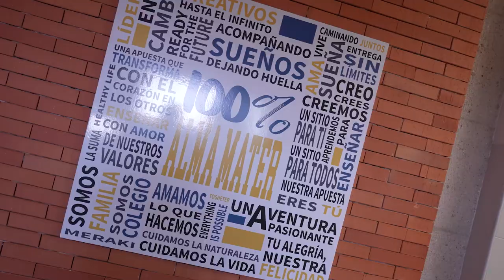Award Ceremonies for the 6th Season of JUNIOR Esports Spain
The educational and technological project 📚 developed for students aged between 14 and 18 awarded prizes 🏅 to the winners of the last season in its three competitions:

IES Felipe de Borbón (Ceutí) - League of Legends👾
Colegio San Vicente de Paúl (Cartagena) - Rocket League🚗
lnstitut Escola Castellterçol (Barcelona) - Brawl Stars🕹

The prizes are intended to enhance the equipment in the classrooms of each winning center, contributing to a better education for the students. 🏫📖

JUNIOR Esports is made possible through the support of top-tier publishers such as Riot Games and internationally recognized brands like Intel and VARTA Consumer Batteries.